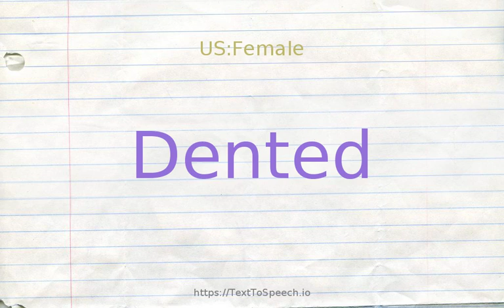How to pronounce dented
Dented definitions:
    (s): of metal e.g.; "bent nails"; "a car with a crumpled front end"; "dented fenders"